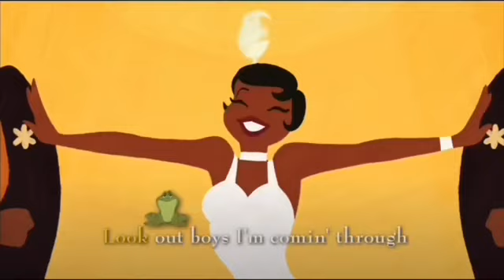Tracks The Musical